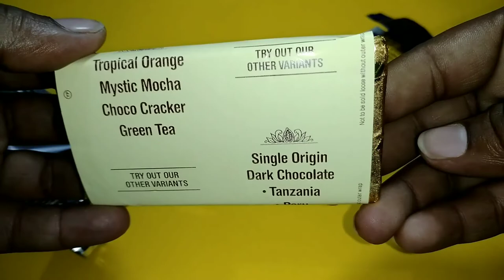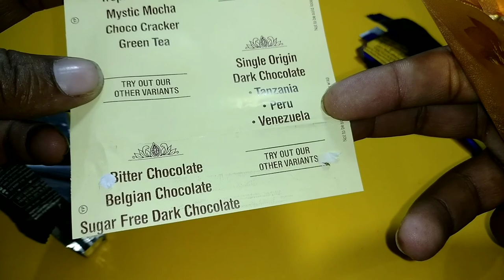Cadbury Dairy Milk Crackle🍫 V/S Amul Milk Chocolate 🍫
New video:-